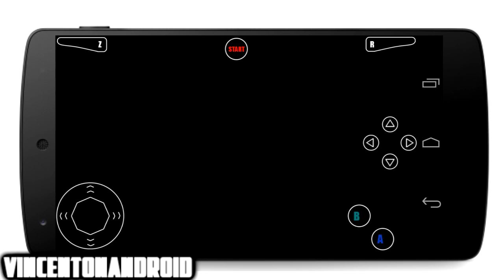Mario Kart 64 | Android Gameplay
Description
MegaN64 is a very fast N64 emulator for Android phones. Play your favorite N64 games on your phone or tablet!

You need to place your own game files onto the SD card before running this N64 Emulator.

MegaN64 is a modified version of the Open Source project Mupen64+, which is licensed by GNU GPL v3. Modifications include performance enhancements for specific Phone Models such as the Nexus 4 and the Galaxy S4 and small UI improvements.

If you like MegaN64, please donate to the developers of Mupen64+ by purchasing the app